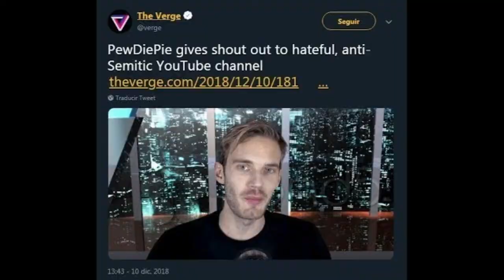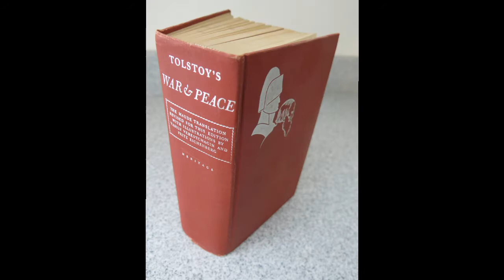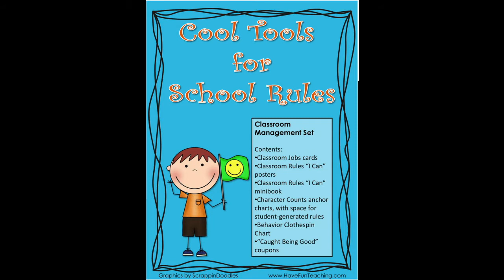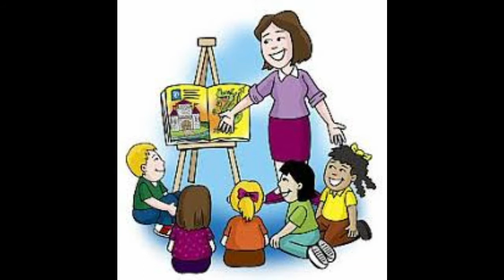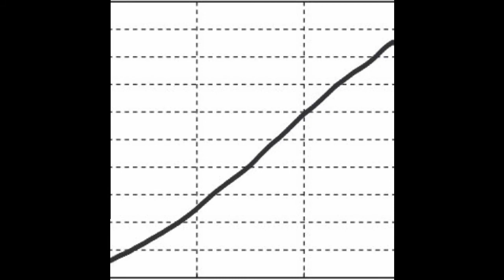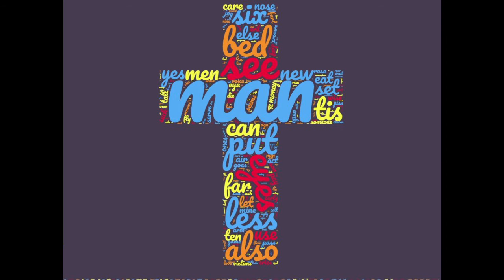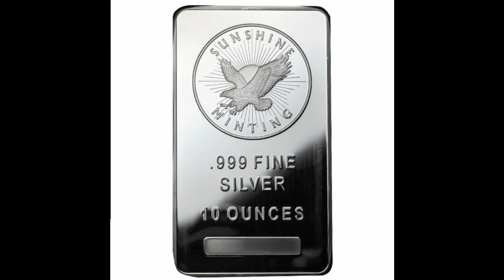The Philosophy of Marquis de Sade and the Value of Shock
french smut and one toilet paper joke for almost 11 minutes